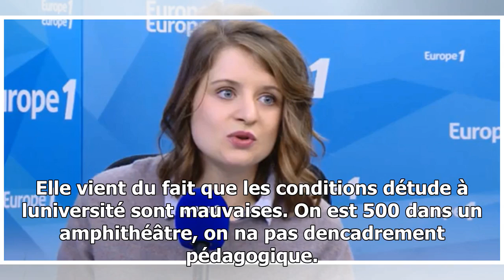Parcoursup : "on remplace un algorithme par des avis de conseils de classe"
INTERVIEWCest aujourdhui que Parcoursup, le nouveau système dorientation postbac, est officiellement mis en place. Ce système va déterminer le futur de centaine de milliers dadoles...